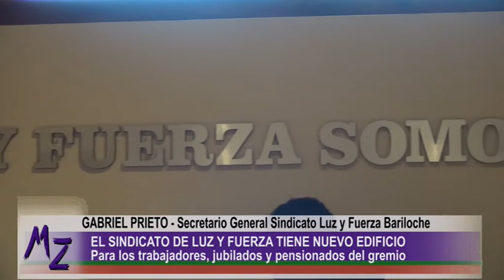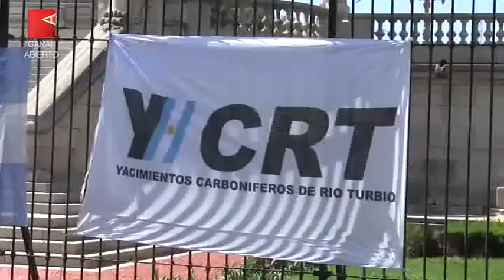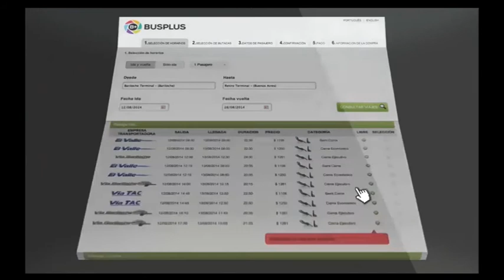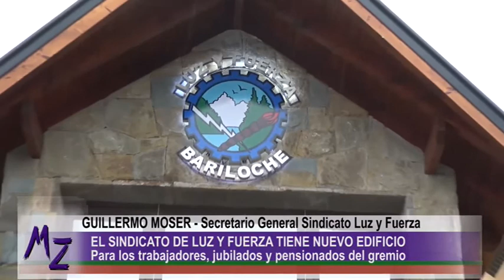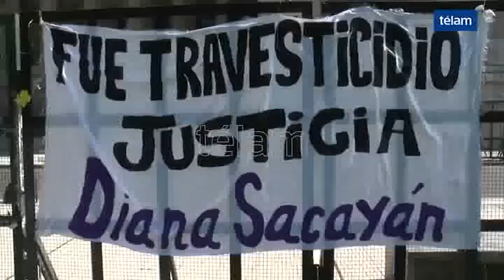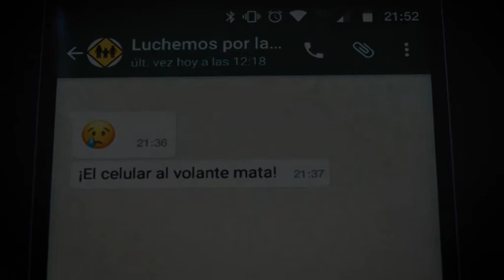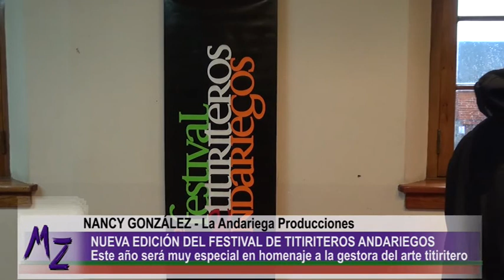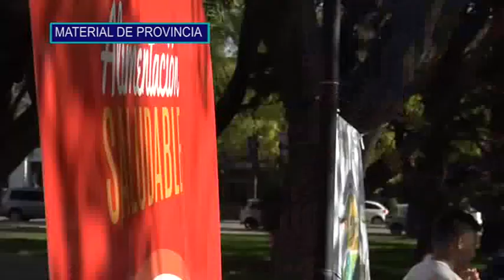Muley Zungu - Martes 10 de abril de 2018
Muley Zungu - Informativo diario de Wallkintun tv

Titulos Martes 10 de abril:

- Solicitan a PAMI avión sanitario para una anciana
- Nuevo edificio Sindicato de Luz y Fuerza de Bariloche
- Intensa lluvia generó anegamientos en barrios de Bche
- Nación se reunió con productores en el Alto Valle
- ATE comenzó acampe frente al Congreso Nacional
- Concejo de la Infancia sesionó por violencia policial
- Secretario gral. Sindicato de Luz y Fuerza en Bche
- Muestra "Intimamente" en la Sala Panozzi
- Audiencia juicio por el crimen de Diana Sacayán
- Debate formal sobre la despenalización del aborto
- Festival Internacional Titiriteros Andariegos
- La Actividad Física celebró su día en Viedma.